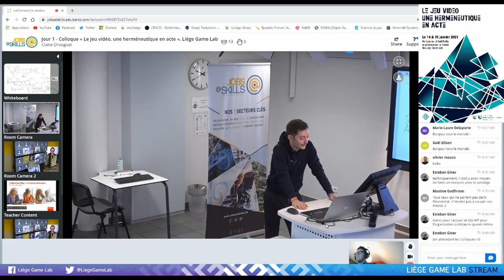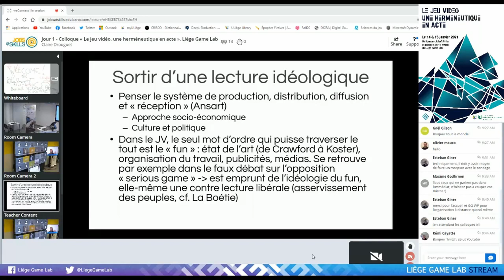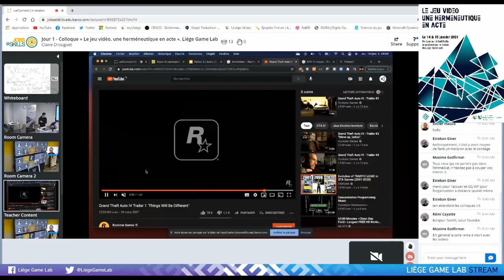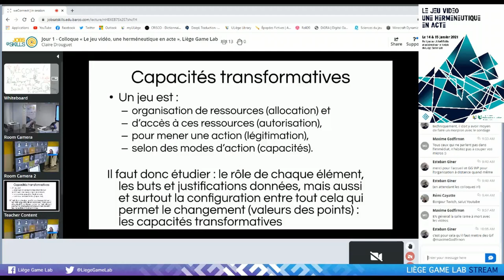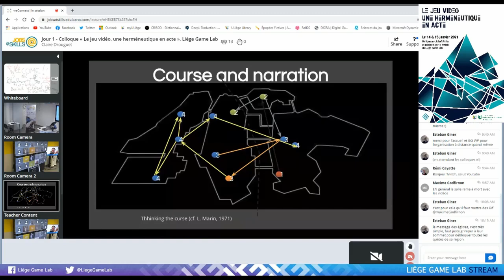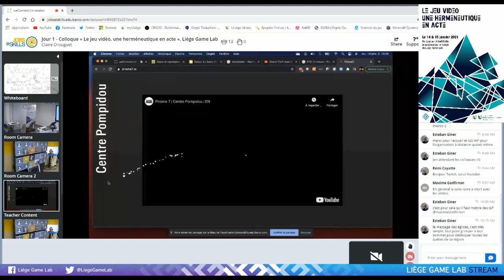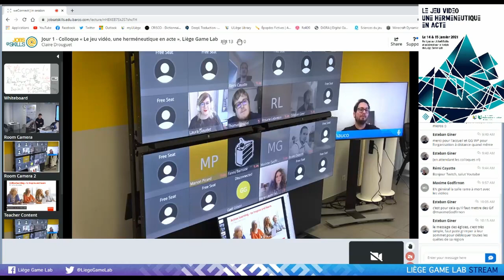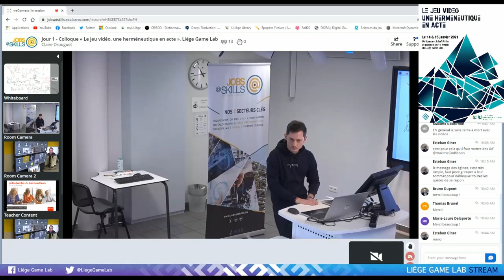OLIVIER MAUCO - Retour à Liberty City [...]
Olivier Mauco - Retour à Liberty City. Ce que l'analyse apporte à la conception et la conception à l'analyse.

Communication en marge du colloque "Le jeu vidéo, une herméneutique en acte" organisé les 14 et 15 janvier 2021 par le Liège Game Lab, laboratoire de recherches sur le jeu vidéo de l'Université de Liège (Belgique).

Retrouvez-nous sur Twitter via @LiegeGameLab

(NDLR : modification du titre original pour raison d'un nombre insuffisant de caractères disponibles sur YouTube)